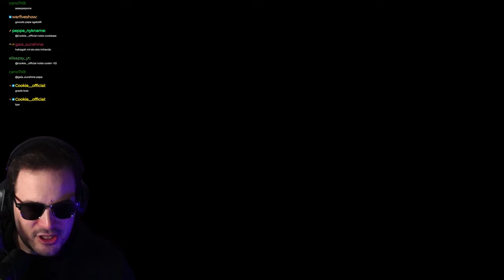Siamo i PEGGIORI LADRI con POLDO e LEO